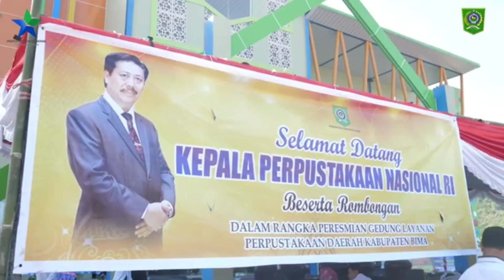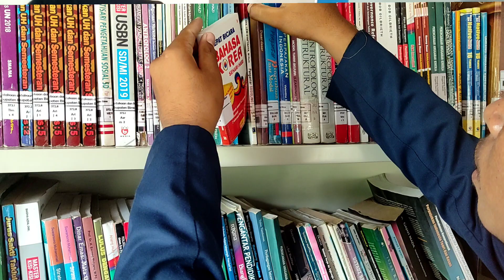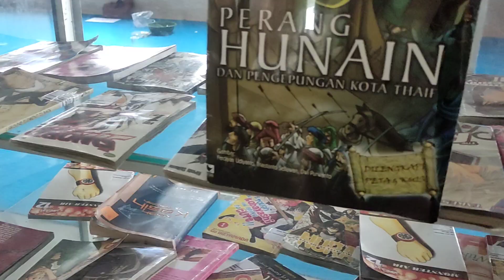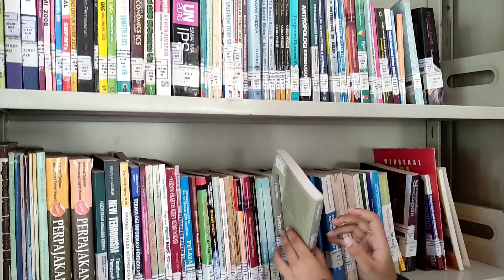Instrumen Profil Dinas Perpustakaan dan Kerasipan Kab.Bima 3 Maret 2023